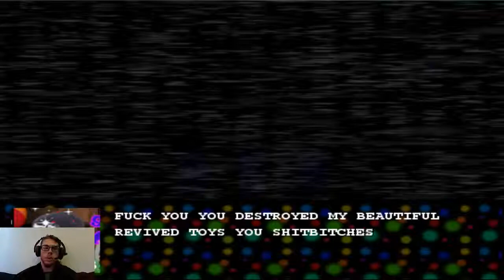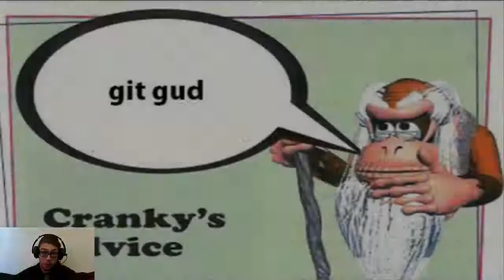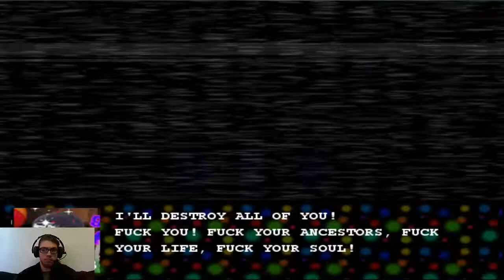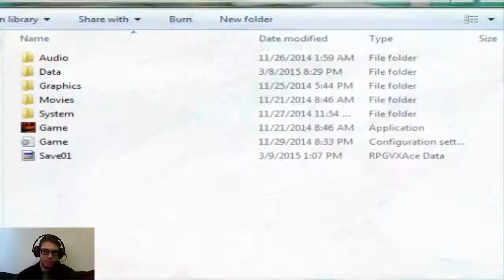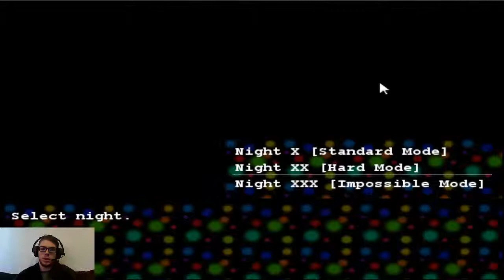Five Nights at Fuckboy's Part 3 - Pain in my Golden Teddy Bear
Hello everyone, and welcome to the exciting conclusion to FNaFB. After being thrown around by the two final bosses, I'm officially done with this game and everything it embodies (mostly FNaF). Enjoy my pain and suffering (and obnoxious swearing).